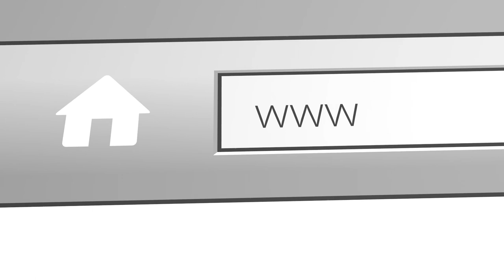Render Your Verdict | Part 1 (John 19:1-16)